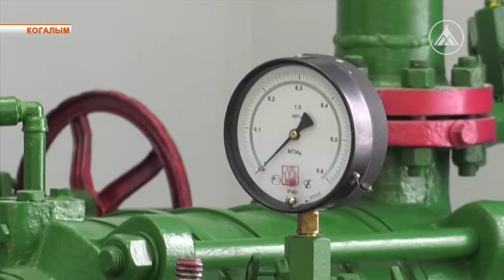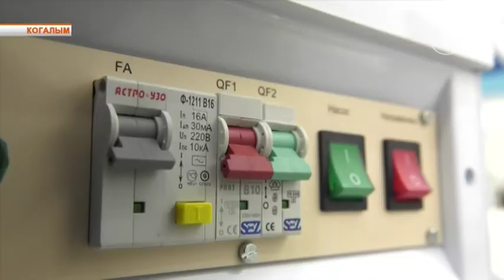Класс сантехники в колледже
Уже в ближайшее время студенты когалымского политехнического колледжа смогут осваивать новые специальности. В учебном заведении появится кабинет сантехники и отопления. Оборудован он будет согласно международных стандартов Ворлд Скилз.